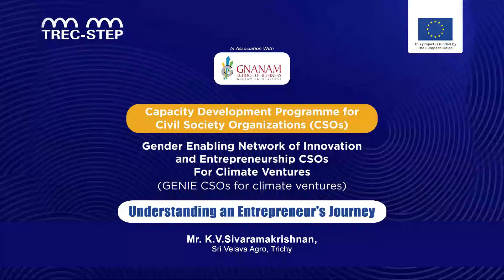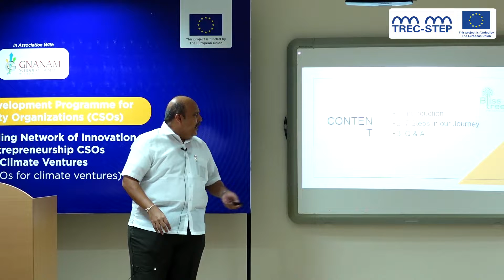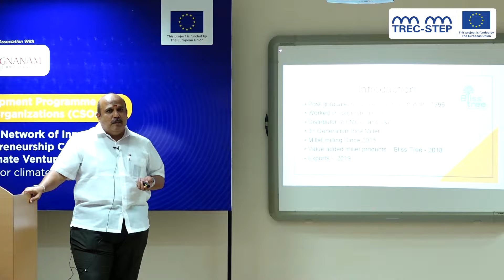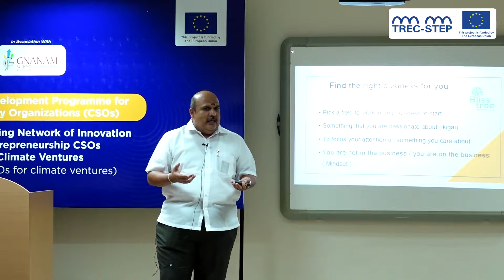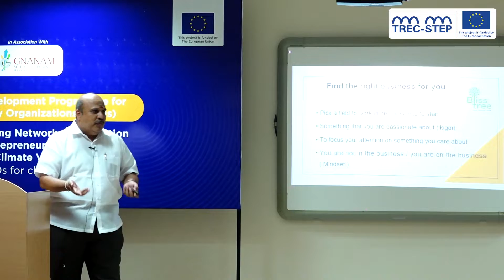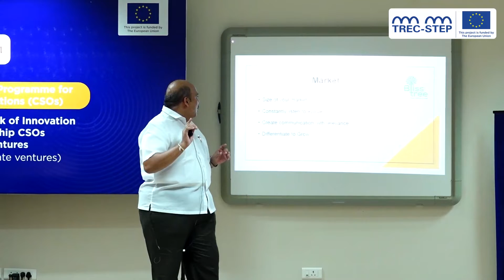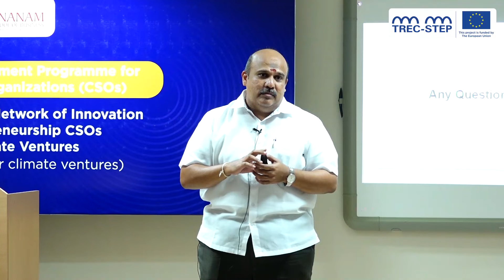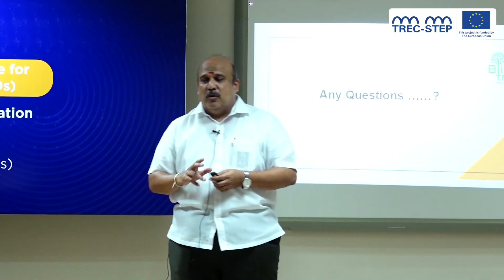Day 02 Understanding an Entrepreneurs Journey